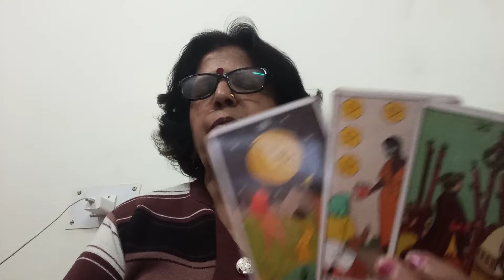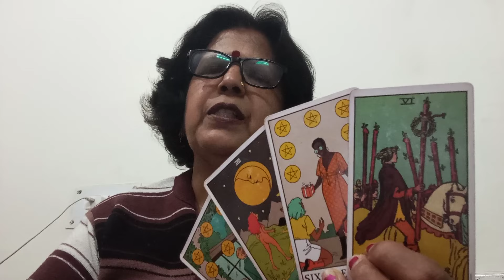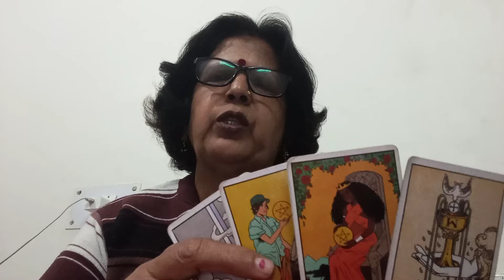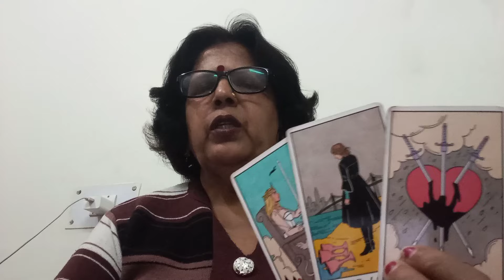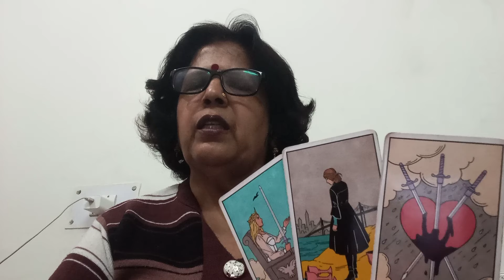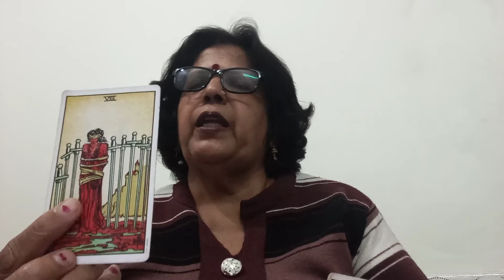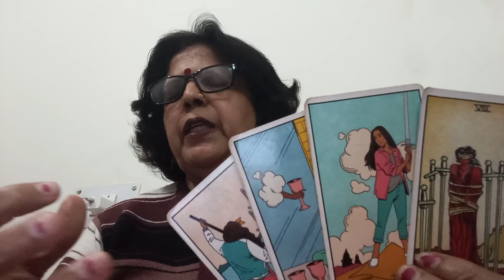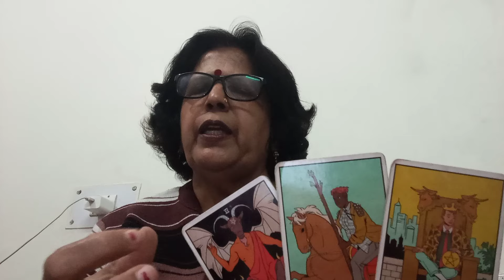TAURUS 🐂 VRISUBH, 💕"(22 -31 DEC),"WAQT SAHI NAHI HAI, ABHI RISTHA STABLE NAHI HO SAKTA, 💞